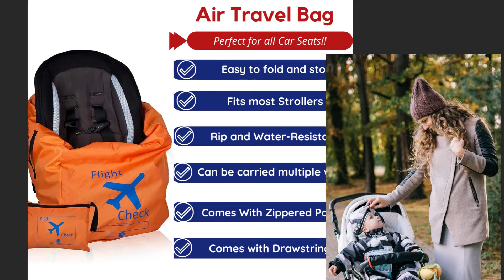Alnoor USA Car Seat Travel Bag and Carrier - The Best Option for Traveling with a Baby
Plan on traveling where you need your hands free, like at the airport with small children? This can be a good option, as it has huge storage. Travel with Alnoor USA's car seat travel bag and enjoy your journey hassle-free!

COMPATIBLE WITH MAJOR BRANDS:
Alnoor USA Car Seat Travel Bag is compatible with many strollers.

Single Strollers.
Double Strollers.
Umbrella Strollers.
Jogging Strollers.

 Package Includes:
1-Large Car Seat Bag
1-Carrying Pouch
Size: 36" long X 18" high X 18" deep.
Color: Orange
Price: $23.95

Copyright Music By:  Island Jarico